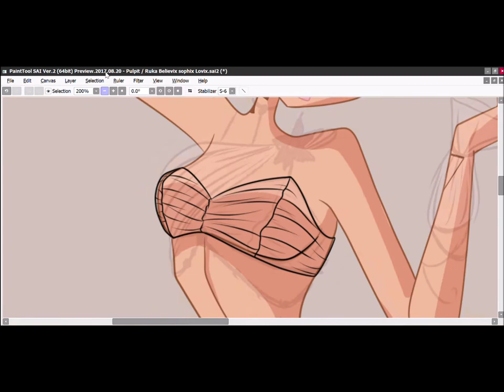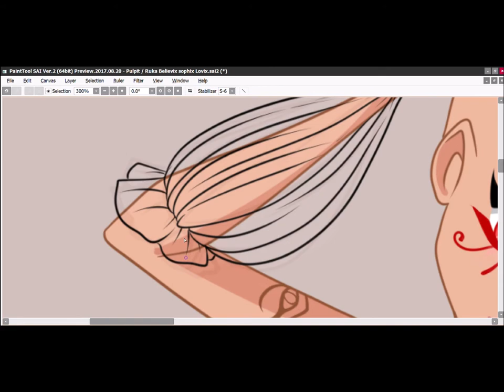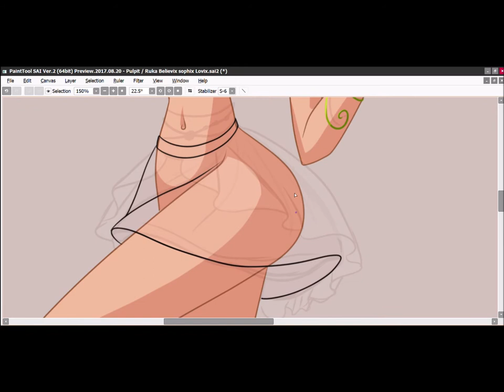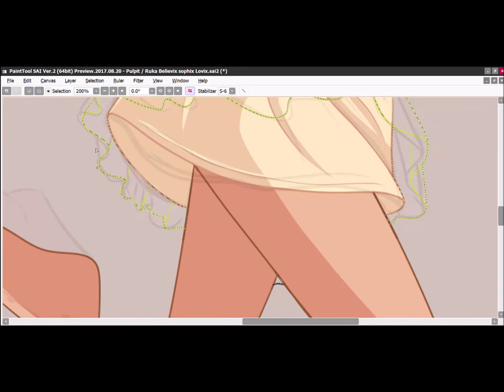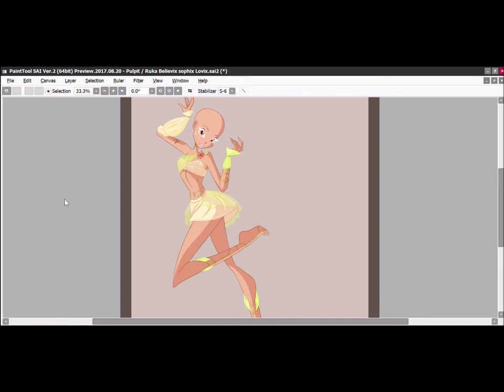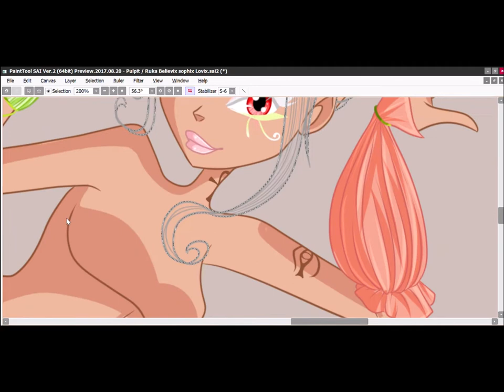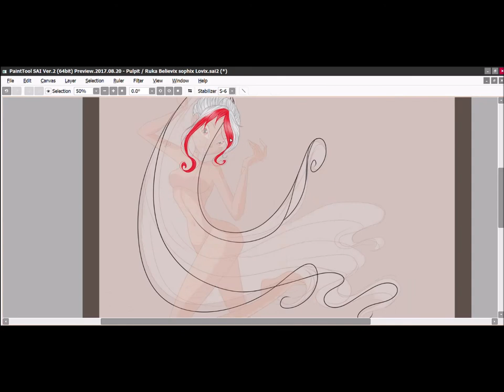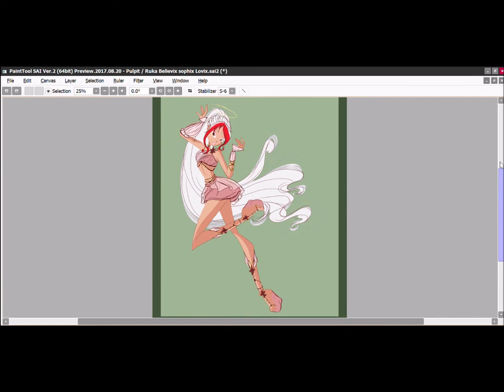[WC] Ruka Sophix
WC- Winx Club
!Winx Club  belong to Iginio Straffi & Rainbow!

My Angel finally reached the Sophix level.
Ruka is a character who doesn't like skirts, but it is a unique transformation in which I wanted to show her from a more girly side.

Programs:
PaintToolSAI